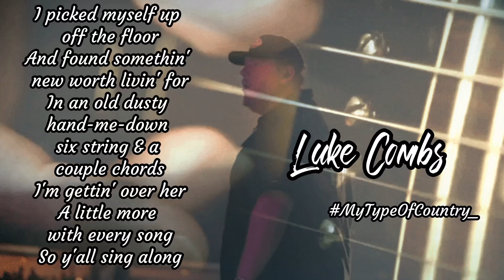Luke Combs “She got the best of me) (Country music lyrics of the day)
Catch me on Instagram as MyTypeOfCountry_ I’d appreciate your support guys thank you 👊🏻